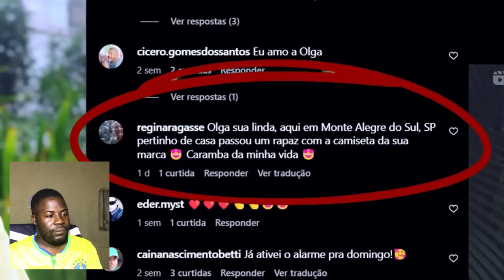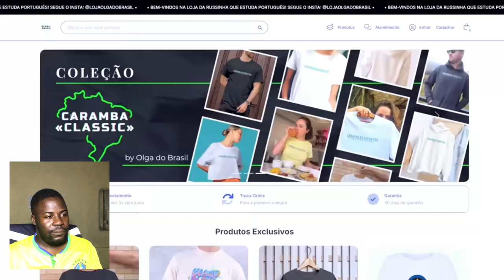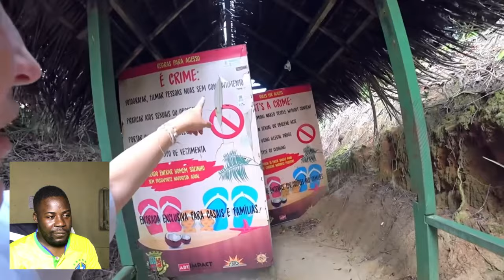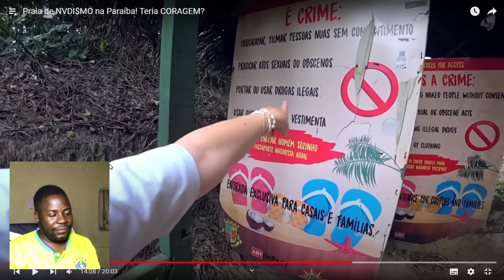IMPOSSÍVEL|| ELA teve a CORAGEM de entrar NESSE LUGAR E FICOU CHOCADA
PARA VER O VIDEO SEM PAUSE